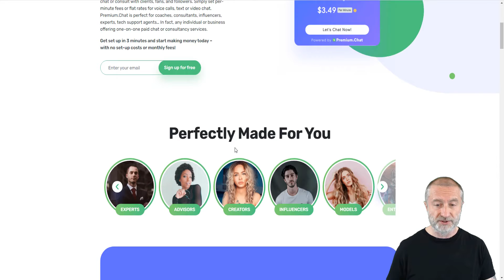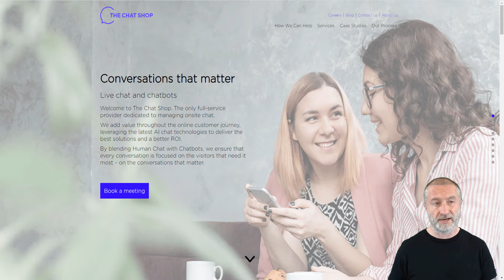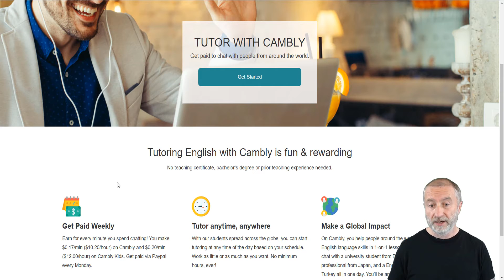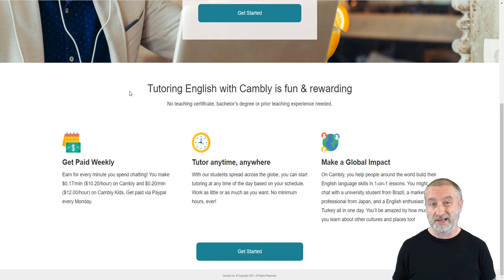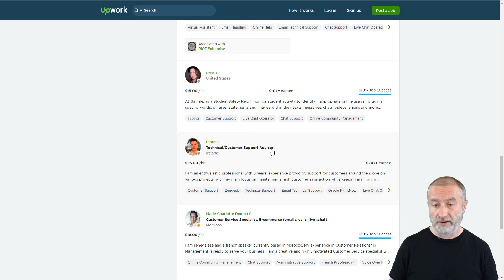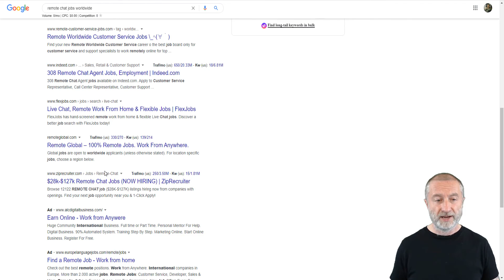How To Earn Money Online By Chatting With Strangers (2021)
In today's video I share with you how to make money online by chatting with strangers.

I'm actually sharing a few websites that you can get started with totally free to make money online by simply chatting with people.

👋 About this channel : I'm Athanasios and i'm an online entrepreneur and provide and share my best marketing tips, latest strategies, valuable information in  how to make money online,internet marketing, video marketing, email marketing, seo,productivity, motivational stuff and much more to help you succeed in every area of your life!